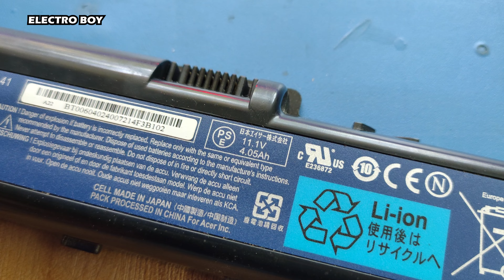Salvaging Old 18650 Laptop Batteries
Hello Guys!
In this video I'll be Salvaging 18650 Li-ion Batteries from an old laptop battery pack that went dead. The Batteries are really useful for making any rechargeable projects, battery packs, power banks etc... This Li-ion batteries can be easily re-charged using a simple TP4056 Module even if it is deep discharged and the Capacity of these batteries is usually pretty decent which can be tested using a Li-ion Battery Capacity Tester.

Do SUBSCRIBE as you can be a part of my Channel as I will be making more Amazing Projects in the future and also for more ELECTRONICS, ELECTRICAL & DIY related Videos!